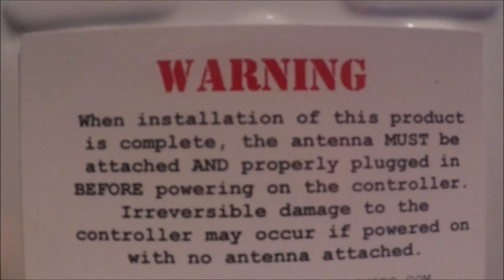DJI PHANTOM 3 standard DBS MODS Installation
this is my install of the DBS MODS range extender, next video i'll be testing the range on this phantom 3 standard